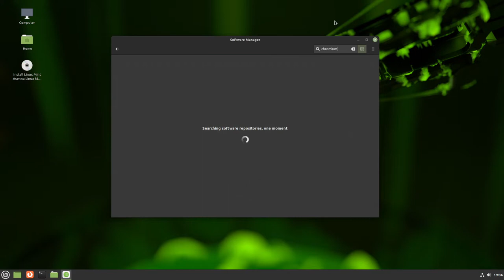Chromium asennus Linux Mint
Asenna Google Chromium Linux Mint

Chromium selain on alkuperäinen versio google chromesta ja on lähes identtinen google chromen kanssa.
Chromium tekee kaiken mitä Chrome pystyy, Chromium on googlen tekemä.
Chrome on vain yksi chromiumin versioista. Alkuperäinen Chromium on parempi.

Linux Mint